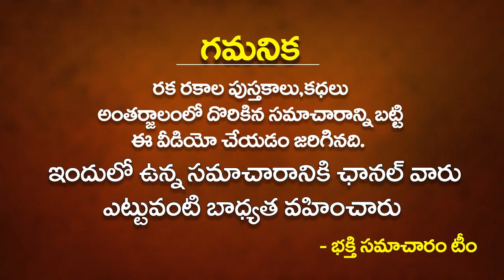జూన్ నెలలో ఈ మూడు రాశుల పై అఖండ లక్ష్మీ అనుగ్రహం | These Three Zodiac Signs Are Lucky In June 2022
జూన్ నెలలో ఈ మూడు రాశుల పై అఖండ లక్ష్మీ అనుగ్రహం | These Three Zodiac Signs Are Lucky In June 2022 | జూన్ నెలలో ఈ మూడు రాశుల వారు పడిన కష్టాలు అన్ని తొలగిపోతాయి | Bhakthi Samacharam